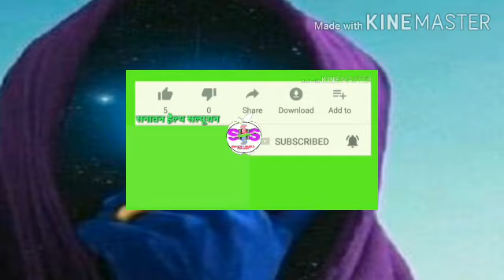रात्रि को सोते समय 15 से 20 मिनट कर लीजिए यह उपाय पहले दिन लाभ का अनुभव देखे आपकी जिंदगी बदल जाएगी